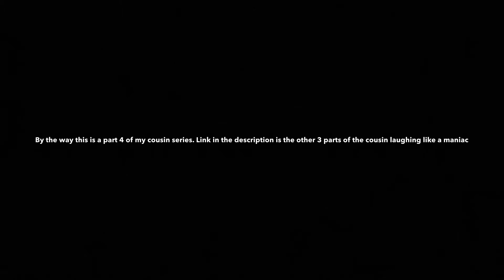MY COUSIN LAUGHING LIKE A MANIAC.........